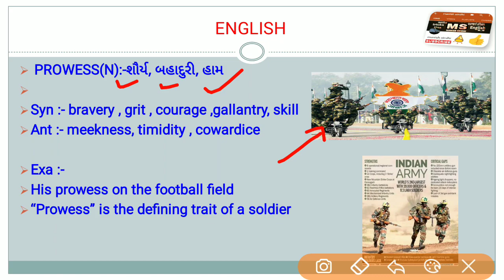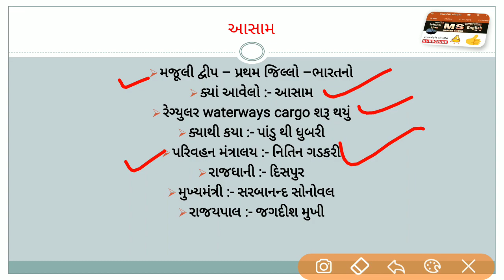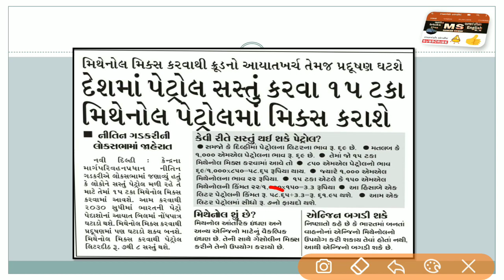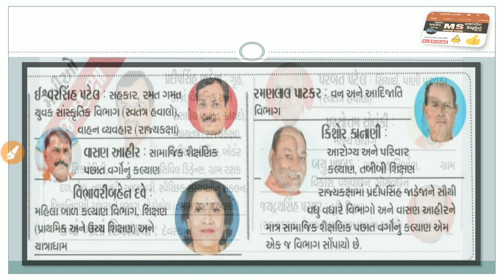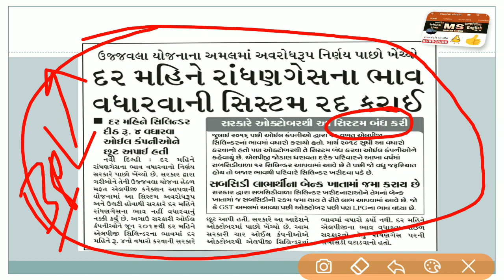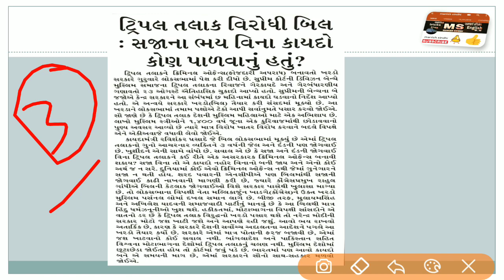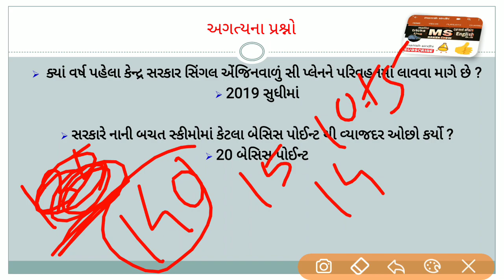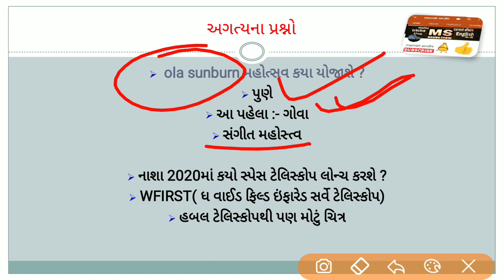Gujarat DAILY News analysis - 30th December - Daily current affairs in gujarati GPSC GSSSB GSET TET